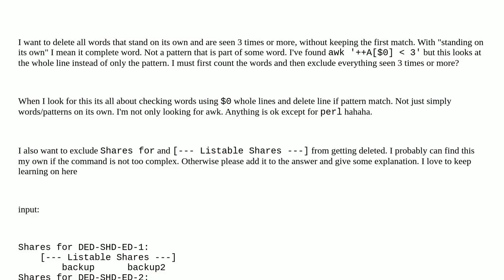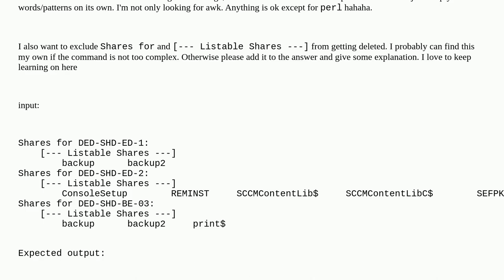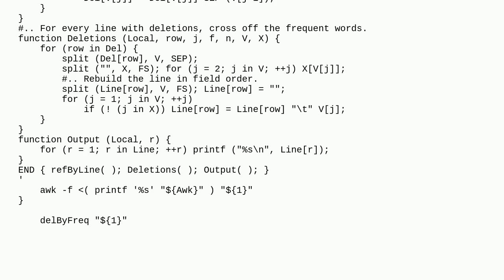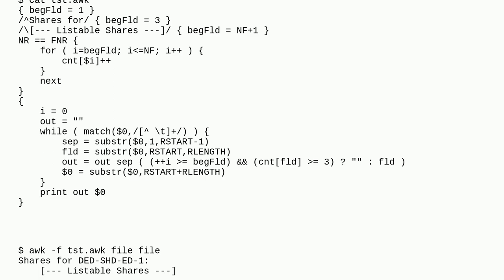Unix: Remove all words that appear n+ times without deleting the lines or change the file order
Remove all words that appear n+ times without deleting the lines or change the file order

A special thanks goes out to the community

  pipe text-processing sed awk terminal